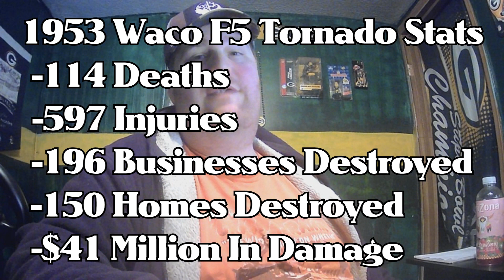The First Of Its Kind | 1953 Waco F5 Tornado (Tornado Tales)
It will forever be remembered as one of the darkest days in Texas history, when the tornado that would go down in history as the first one ever to be given the dreaded F5 rating on the Fujita scale struck Waco, Texas, standing alongside the 1902 Goliad tornado as the deadliest tornado in Texas history.

On this debut episode of Tornado Tales, we take a look back at that fateful day, the aftermath, and the advancements in weather radar that were spurned from this fateful day.